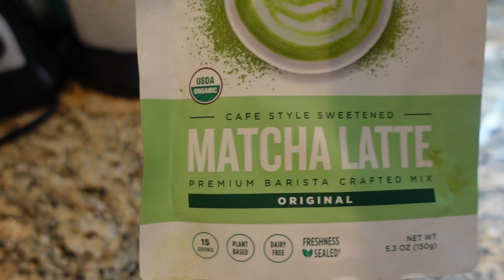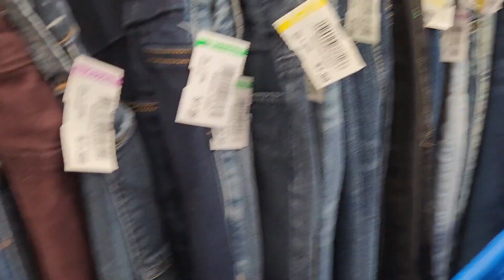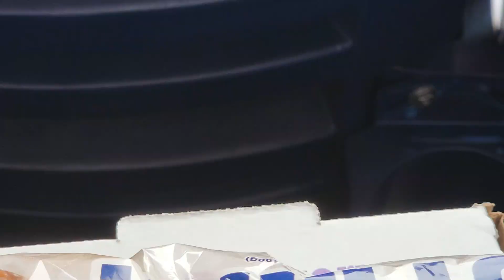DITL VLOG thrifting + mini try on haul @phillies baseball game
Hey ya'll!
you for stopping by my channel! Here you will find weekly family videos which consist of vlogs, motherhood journey, travel, cooking and fashion.